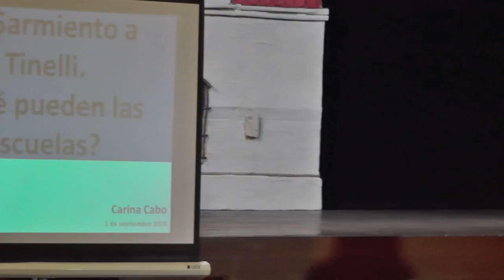2016/09/01 - CHARLA DE LA PROFESORA CARINA CABO - COLEGIO SAN JOSE